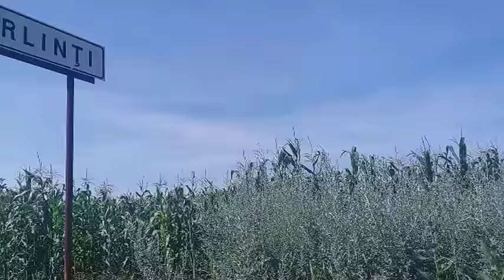Spune ca de la gunoiste ridica sute de euro -Curaj.TV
D.Vasile din Berlinti, Briceni observam deseori pe la gunoiste...astazi ne-a spus  ce cauta aici si cum face bani din nimic...Asa  a procurat si casa in Moscova - Curaj.TV